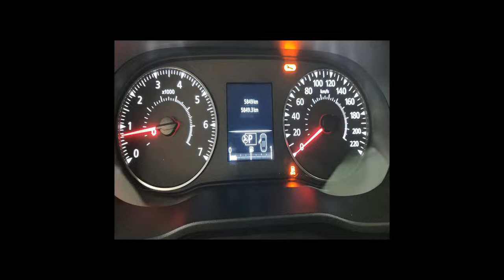RENAULT DUSTER - 2022 - Santo André/SP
Dados do Veículo
Veículo: RENAULT / DUSTER 1.6 16V SCE ZEN
Ano: 2021/2022
Combustível: FLEX
Portas: 4 PORTAS
Câmbio: Automático
Cor: BRANCA
KM: 5.849

✅ Air Bag
✅ Alarme
✅ Ar Condicionado
✅ Ar Quente
✅ Desembaçador Traseiro
✅ Direção Hidráulica
✅ Encosto de Cabeça Traseiro
✅ Freio ABS
✅ Travas Elétricas
✅ Vidros Elétricos
✅ Volante com Regulagem de Altura
✅ Trio Elétrico